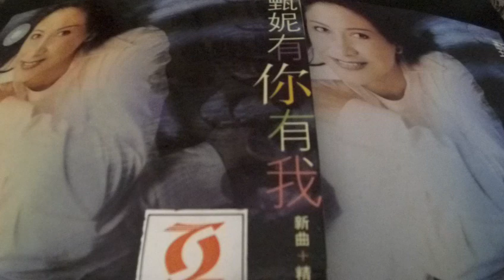甄妮 Jenny Tseng -- 02 有你有我